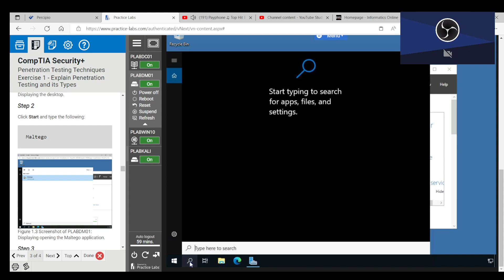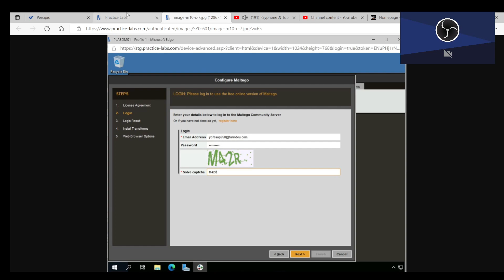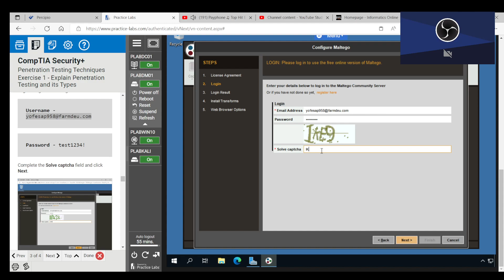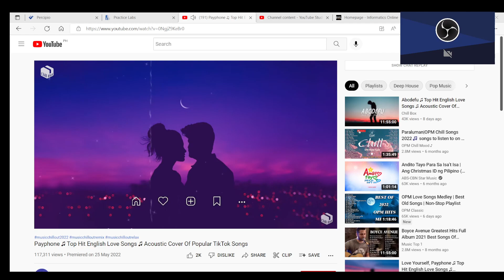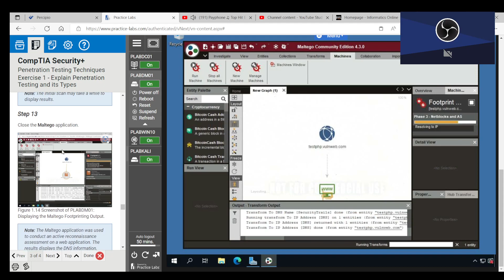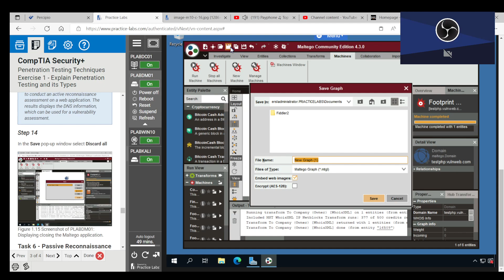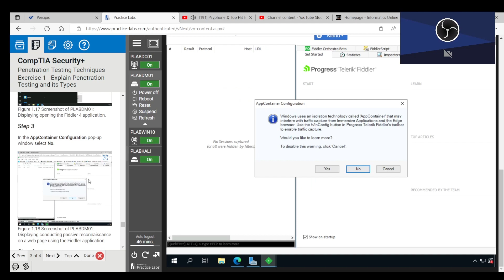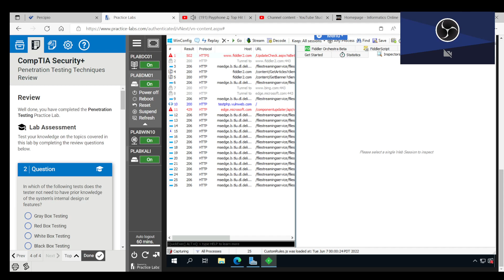Penetration Testing Techniques